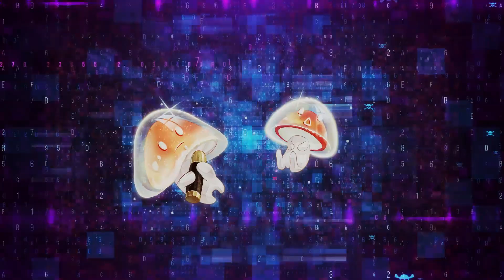Love Nikki-Dress up Queen: Adventure of Mushroom